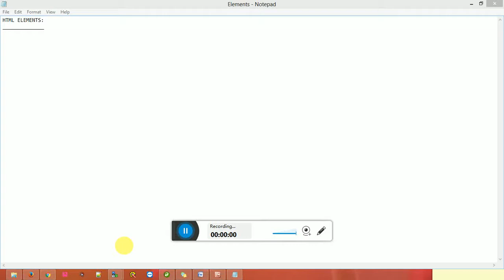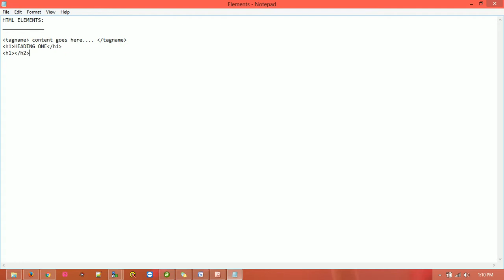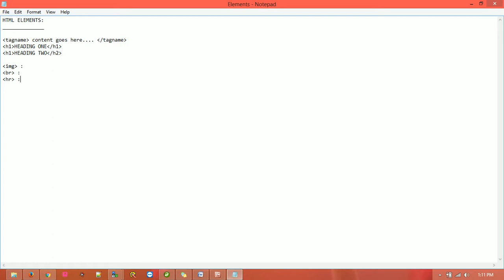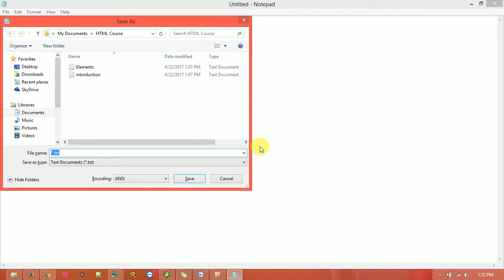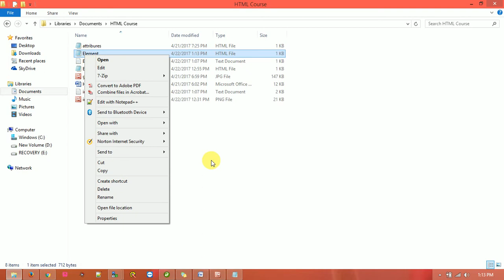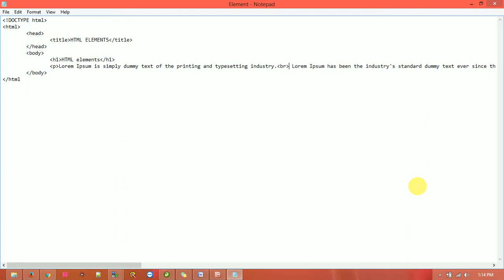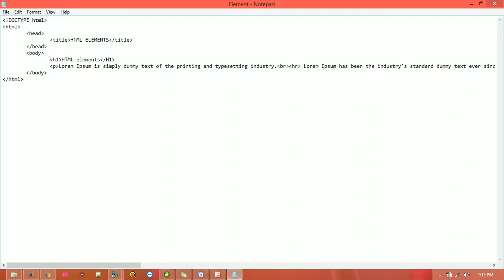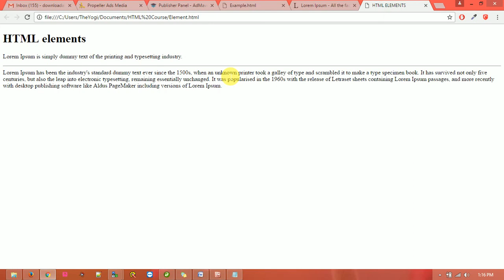html Elements tutorials for beginners in hindi | csPoint html full course in hindi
html Elements tutorials for beginners in hindi | html full course in hindi